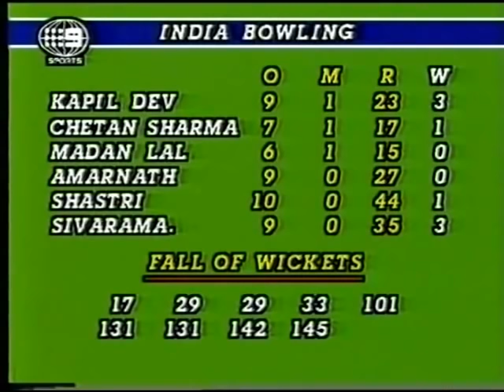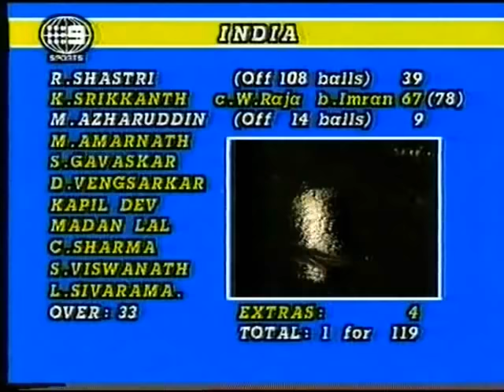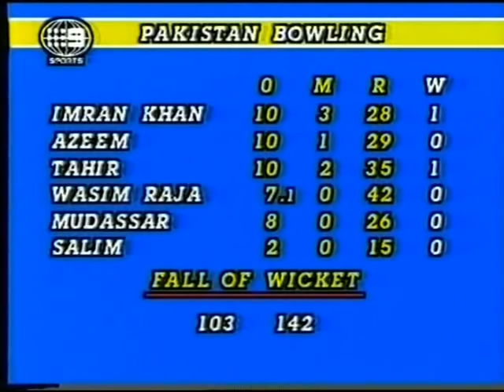1985 World Championship of Cricket Final Highlights India vs Pakistan